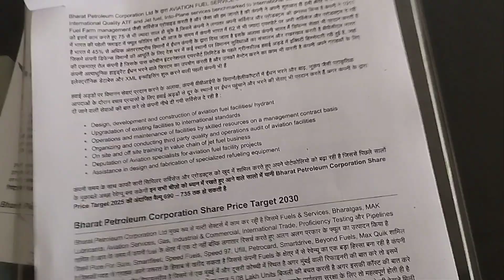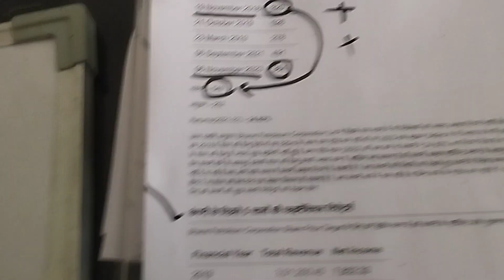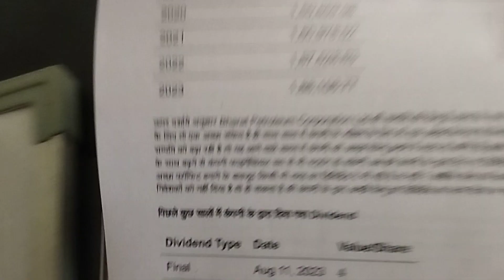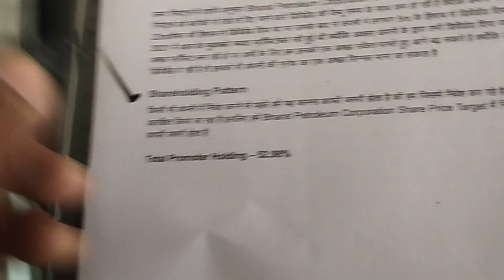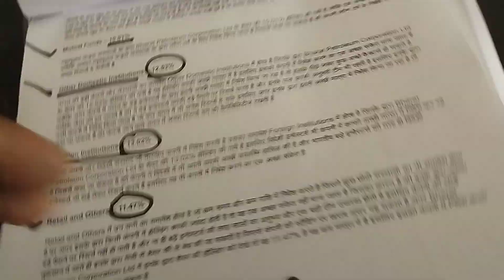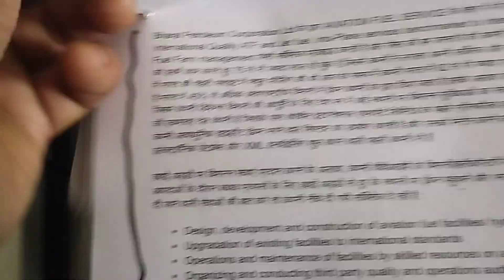Bharat Petroleum Corporation Share Pruce Target 2024, 2025, 2030 | BPCL Stock Latest News